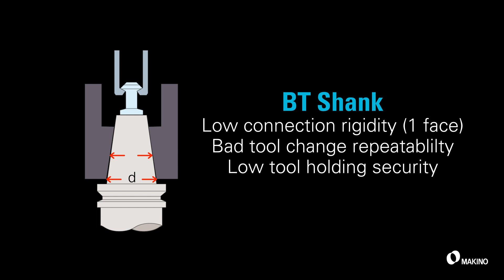centre Slim3n - HSK Advantage for machinist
FIND OUT MORE How You Can Benefit from this Slim Machine to Help You with High performance and Extremely Efficient Machining for HighVolume